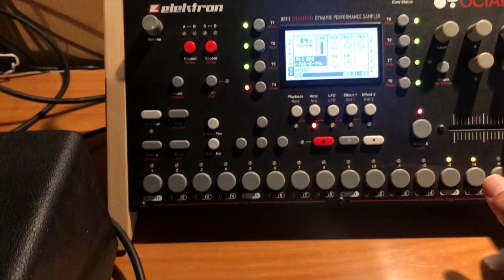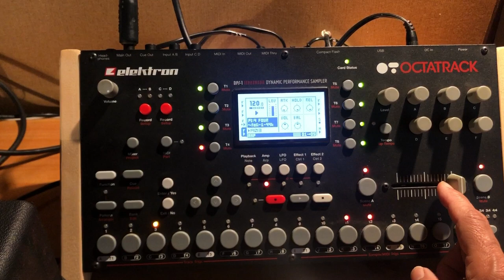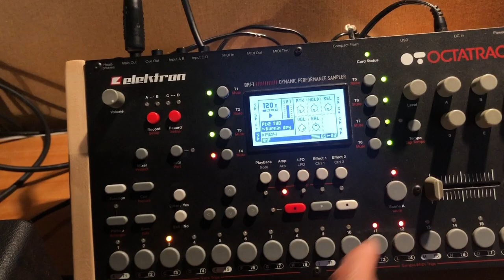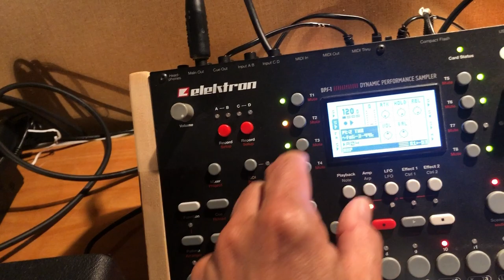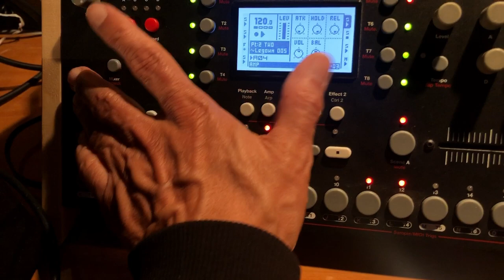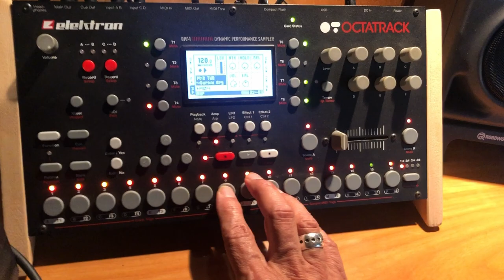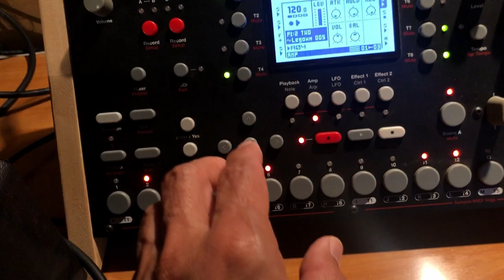Testing Melos Echo Chamber with Octatrack - 02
Testing the Melos Echo Chamber I just repaired for a friend, using the Octotrack as sound source. The occasion to play with the Octatrack that I never use!